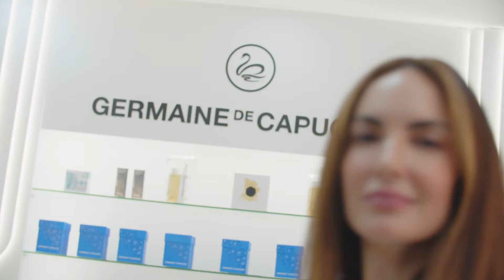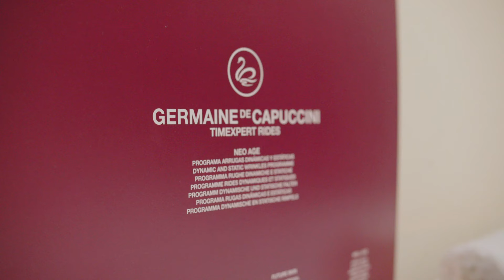Un día con Eugenia Silva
Germaine de Capuccini te acompaña a lo largo de tu vida, en todas tus etapas de la juventud a la madurez. Pasa de generación en generación como secreto de belleza. Está contigo cuando más lo necesitas, en los cambios de estación, en los cambios de tu piel. Allá donde vayas: en tus momentos especiales, en tus viajes, en el día a día. De la mañana a la noche.

Acompaña a Eugenia Silva, nuestra embajadora global, en su paso por uno de nuestros centros en Valencia y descubre cómo prepara su piel para todos sus compromisos profesionales y personales. Consigue un antes y después de revista con el tratamiento antiarrugas en cabina Timexpert Rides e intensifica y alarga los resultados siguiendo en casa los consejos y la rutina de belleza de nuestra modelo más internacional.